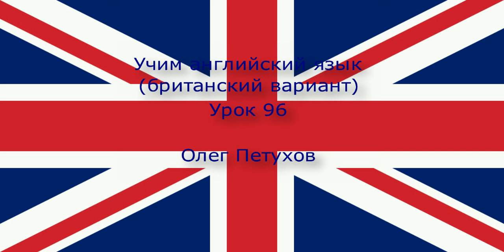Учим английский язык. Урок 96. Союзы 3. Learning English. Lesson 96. Conjunctions 3